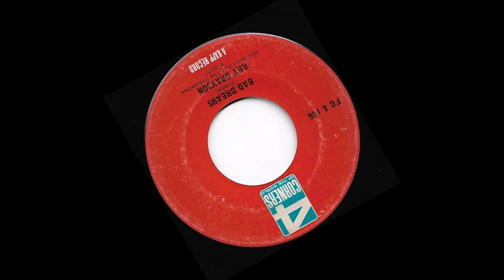Art Grayson ◄ Bad Dreams ►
"Bad Dreams" by Art Grayson, who came from Montgomery, AL, was a man of many musical parts. He hustled a living as a writer, producer, label owner, singer and guitarist. He is recording three singles. Here with his first "Bad Dream / Oh My Heartache" released on 4 Corner (Kapp subsidiary) in 1964.